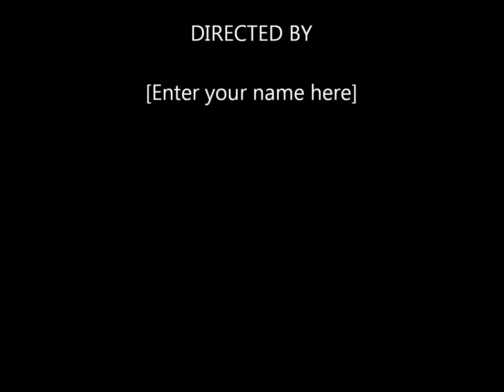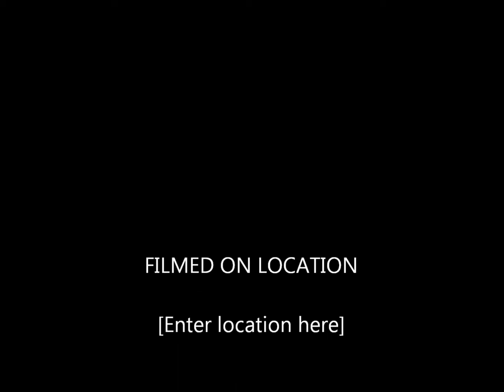chloe middleton.wmv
chloe singing "The Glow"